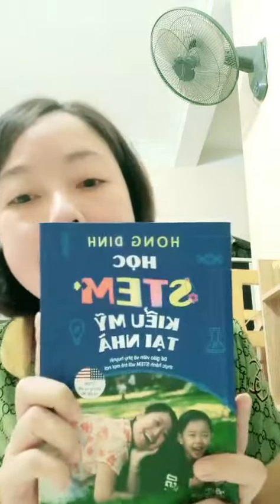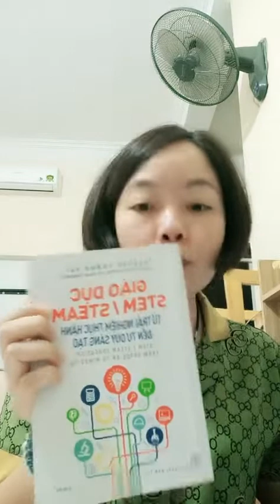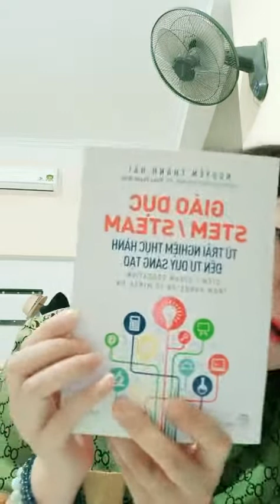Lịch steam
Kết nối với Margaret Nguyen